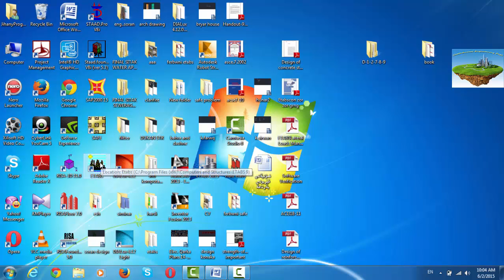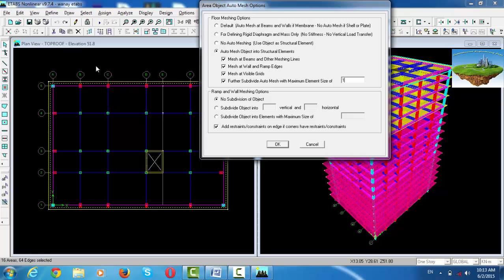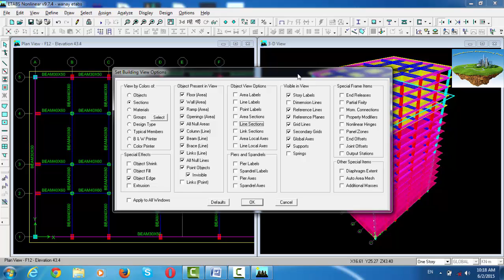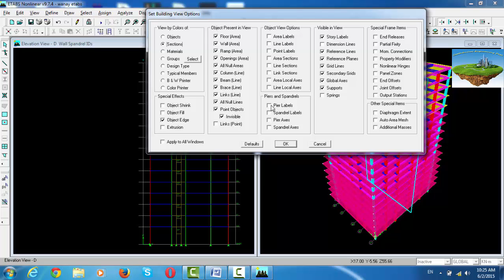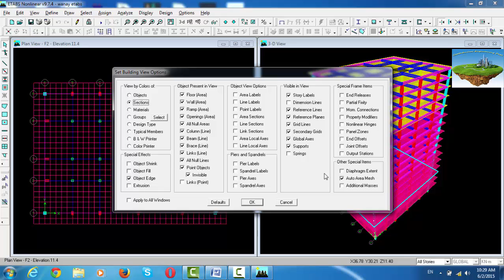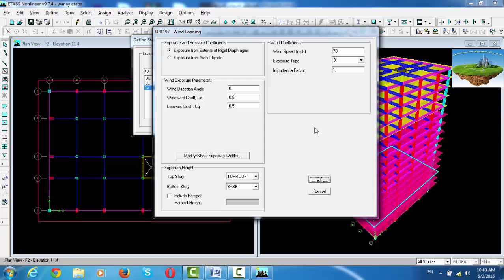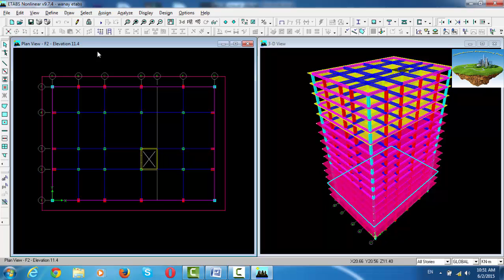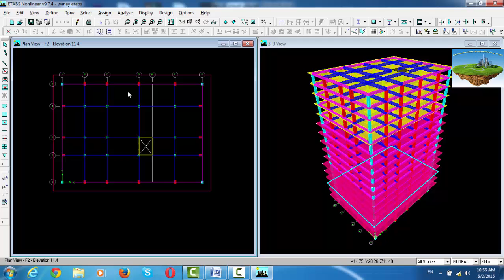وانه‌ی پێنجه‌م به‌رنامه‌ی ئیتابس به‌ کوردی ئه‌ندازیار سۆران ئیبراهیم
هاوڕێان هیوادارم سودی لێ وه‌ر گرن وه‌ شه‌یری بکه‌ن بۆ هاوڕێکانتان  .